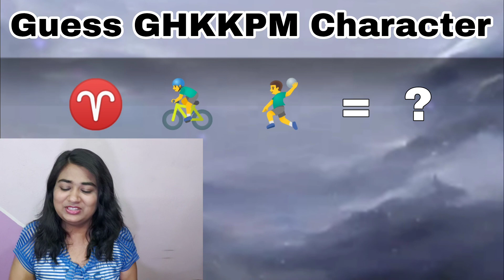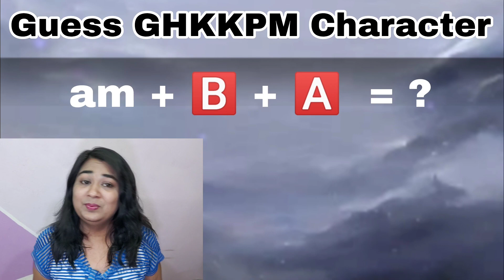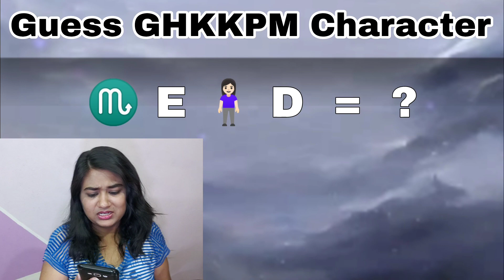Ghum Hai Kisi Ke Pyaar Mein | GHKKPM | Star Plus Serial Challenge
ghum hai kisi ke pyar me,
ghum hai kisi ke pyar mein today episode,
ghum hai kisi ke pyar mein,
ghum hai kisi ke pyar mein full episode today,
ghum hai kisi ke pyar mein today,
ghum hai kisi ke pyar mein latest update,
ghum hai kisi ke pyar mein latest news,
ghum hai kisi ke pyar mein aaj ka episode,
ghum hai kisi ke pyar mein new promo,
ghum hai kisi ke pyar mein serial,
ghum hai kisi ke pyar mein aaj ka full episode,
ghum hai kisi ke pyar me tomorrow full episode,
ghum hai kisi ke pyar me all episode,
ghum hai kisi ke pyar me aage kya hoga,
ghum hai kisi ke pyar me all song,
ghum hai kisi ke pyar mein aaj ka serial,
ghum hai kisi ke pyar me actress name,
ghum hai kisi ke pyar me all full episode,
ghum hai kisi ke pyar mein aaj ka,
ghum hai kisi ke pyar me aage ki kahani,
ghum hai kisi ke pyar mein aaj ka episode dikhaiye,
ghum hai kisi ke pyar me aage ka episode,
ghum hai kisi ke pyar mein full episode,
ghum hai kisi ke pyar mein today episode new promo,
ghum hai kisi ke pyar mein yesterday episode,
ghkkpm,
ghkkpm full episode today,
ghkkpm new promo,
ghkkpm today episode,
ghkkpm upcoming twist,
ghkkpm new promo today,
ghkkpm full episode today promo,
ghkkpm new promo full episode today,
ghkkpm today episode promo,
ghkkpm today,
ghkkpm full episode today 14 may 2023,
ghkkpm new full episode today,
ghkkpm aaj ka full episode,
ghkkpm all old episodes,
ghkkpm all episodes,
ghkkpm all songs,
ghkkpm ashwini and ninad anniversary,
ghkkpm aaj ka episode,
ghkkpm all promos,
ghkkpm ashwini and ninad anniversary full episode,
ghkkpm aage kya hoga,
ghkkpm ayesha singh,
aishwarya sharma quits ghkkpm,
ayesha singh leaving ghkkpm,
ayesha singh audition for ghkkpm,
aishwarya sharma ghkkpm,
ayesha singh ghkkpm,
star plus serial challenge,
guess the serial by emoji,
ghkkpm emoji challenge,
ghum hai kisi ke pyar me emoji challenge,